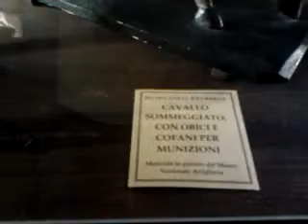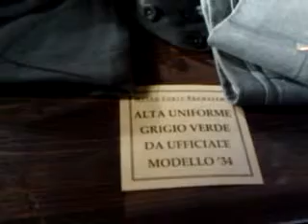Divise Bramafam (part 2)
Divise Bramafam
Bardonecchia, Museo al forte Bramafam, 2013
Video di Stefano Masino